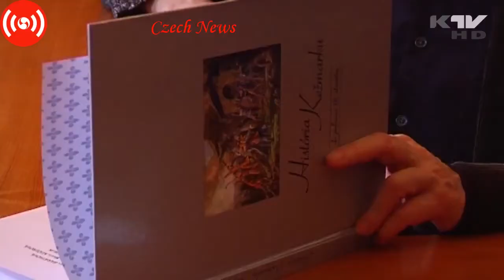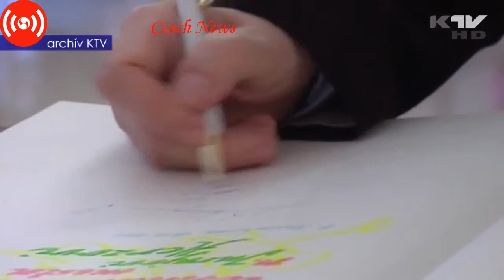Juraj Herz natočil film v městě Kežmarok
Juraj Herz natočil film v městě Kežmarok, v rámci projektu Slovensko 2.0